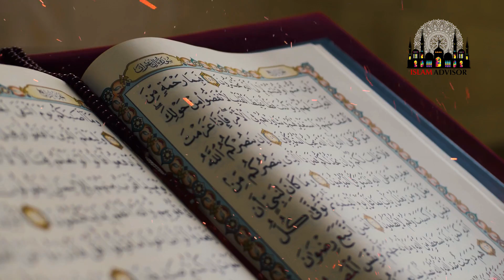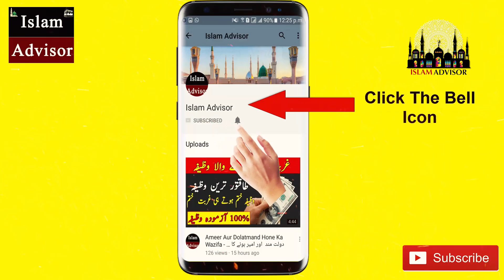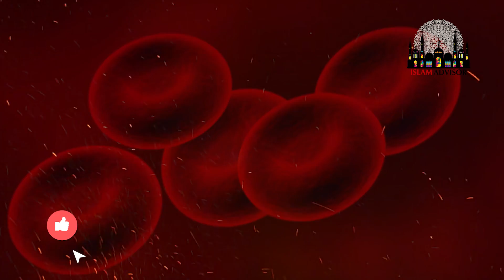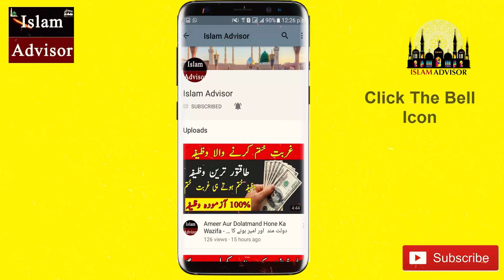Hamare Nabi ﷺ Kaleji Or Pyaz Kyo Nahi Khaya Karte The || Kaleji Khana Kesa || Islam Advisor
Today, WE are here with this new video of Nabi SAW Kaleji Kyun Nahi Khate The || Kaleji Khana Kesa || Islam Advisor

In this video, WE are going to tell you Nabi SAW Kaleji Kyun Nahi Khate The || Kaleji Khana Kesa || Islam Advisor

Aj ki is video mein hum apko batane jarahe hain Nabi SAW Kaleji Kyun Nahi Khate The || Kaleji Khana Kesa || Islam Advisor